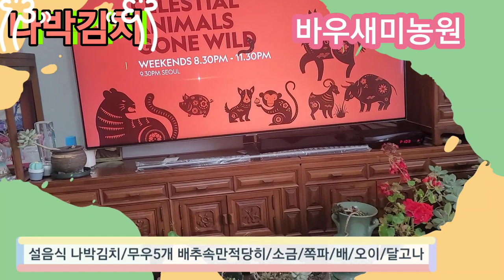10분만에 나박김치 완성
설음식1탄
나박김치 만들기
무우5개 나박썰기
배추1통
속만 나박썰기
쪽파
마늘
생강
배
사과
소금
달고나
10분만에
뚝딱 만들었다
엄마의 손맛으로
40년이상
항상 설 돌아오면
나박김치 만든다